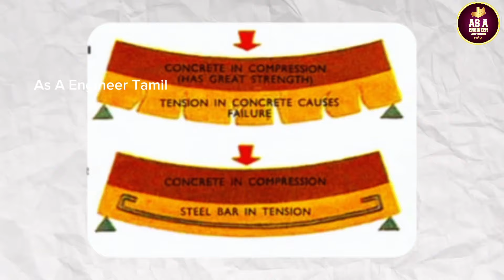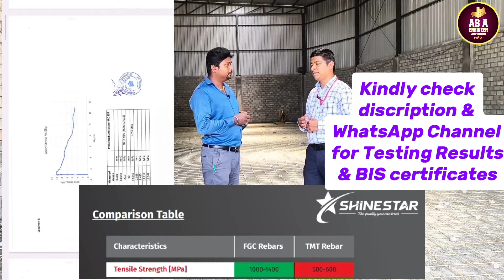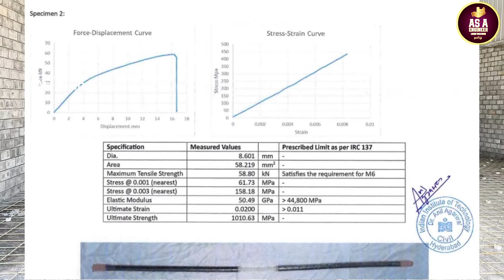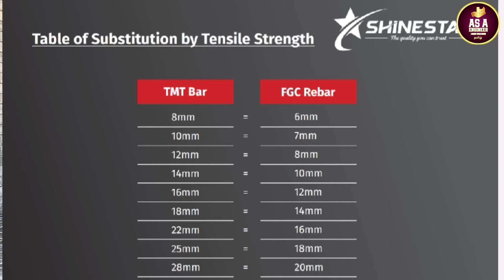இது தெரியாம போச்சே⁉️⁉️FGC Rebar Vs Steel| Construction|Fiber Glass Composite|SHINESTAR|As A Engineer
இது தெரியாம போச்சே ⁉️⁉️ FGC Rebar Vs Steel in Construction| Fiber Glass Composite| SHINESTAR | As A Engineer Tamil

COMPANY ADDRESS-
Evershine Dynamic Corporation Limited
Shinestar Complex 12 Mill Road Coimbatore-641001

FGC Rebar is The best Alternative product of Steel in Construction industry | High Tensile strength, Cost, Lightweight, Eco-friendly | Fiber Glass Composite Rebar is used at Lintel, Loft, Sunshade, Basement flooring, PCC, Any non Structural Members|

In this video we given full details about Fiber Glass Composite (FGC) Rebar and It's Applications.

Please Check my whatsapp channel for All BIS certificate, Documents, Test reports & brochure, , link 👇 🖇️ 🖇️

Hi Hello வணக்கம்🙏 Am Murugan Civil engineer, Am now Active at Chennai Surrounding & Harur Surrounding. kindly Contact me if you need any Civil Consultation include planning, Elevation, Structural, Quotation, Estimation. am Specialist in Residential & Commercial Structures.

As A Engineer Tamil 🏡 தமிழ் 🏡